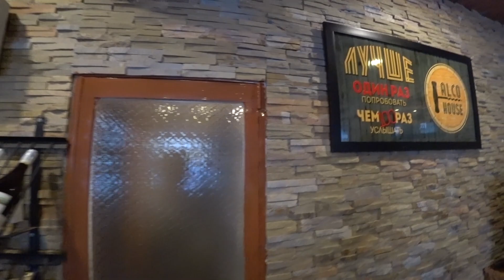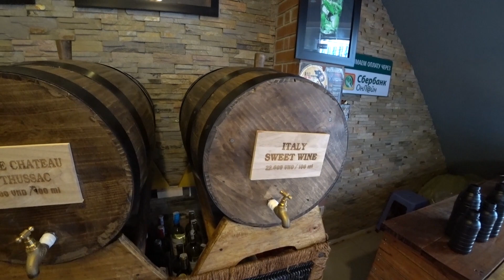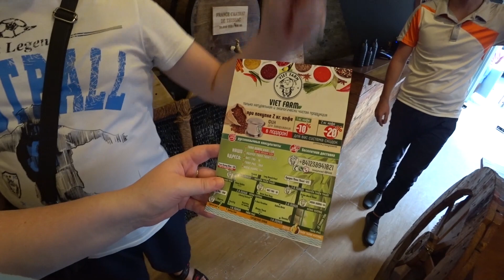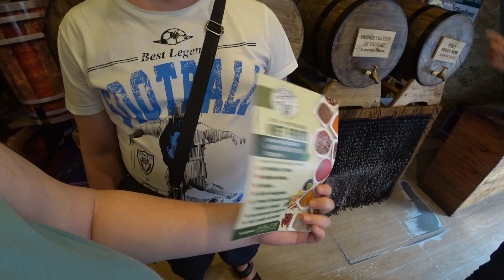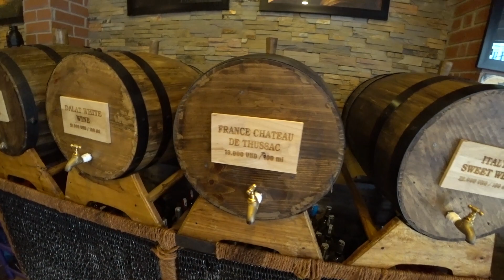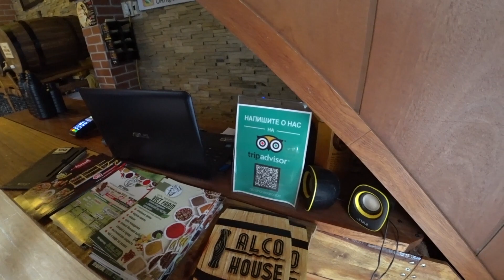Вьетнам Нячанг ЦЕНЫ на алкоголь и обзор на магазин Алко Хаус. Что привезти из Вьетнама?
☺ Что привезти из Вьетнама? Где купить хороший вьетнамский ром chauvet без подделок и так что бы недорого? На эти и другие вопросы мы ответим в нашем новом выпуске из магазина Алко Хаус в Нячанге.
🌴 Отдыхая во Вьетнаме в 2020 году, мы решили привезти домой хороший вьетнамский алкоголь себе и в подарок, цены на шопинг на алкоголь во Вьетнаме довольно демократичные, а выбор огромный.
Обязательно стоит зайти в этот магазин, продегустировать вина и ром и уже выбрать себе домой понравившийся.
🍷 Мы сравнивали цены и в частности на ром, тут самые дешевые в Нячанге и можно быть уверенным, что не подделка.
📝 А Вы покупаете алкоголь в путешествиях? Что вы привозите домой в подарок из Вьетнама? Где покупали далатское вино?

Вьетнам 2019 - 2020 Нячанг ЦЕНЫ на алкоголь и обзор на магазин Алко Хаус. Что привезти из Вьетнама?
😊 ПОМОЧЬ пиратам на новые открытия:
📌 Наши контакты:
👫 Мы Владимир и Нина, идём с улыбкой по жизни, путешествуем и рассказываем Вам о самых интересных и красивых местах нашей планеты и немного о нашем родном городе Нижнем Новгороде..
🌴😉🌴 Мы вместе с Вами посетим где то там далеко страну вечное лето, своим ходом и сделаем остановка Таиланд, а уж повезёт нам или нет покажет орел и решка)